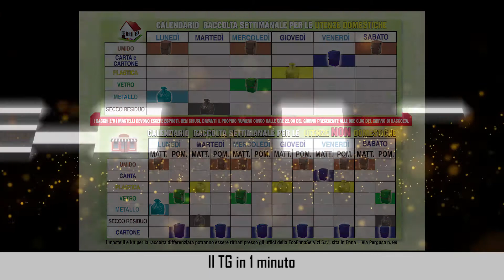Il TG in 1 minuto